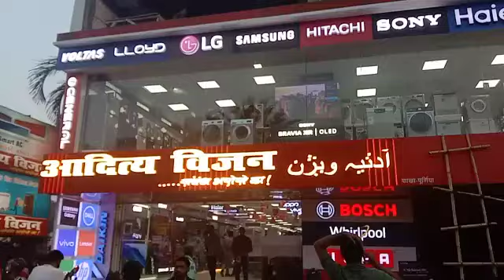May 31, 2022